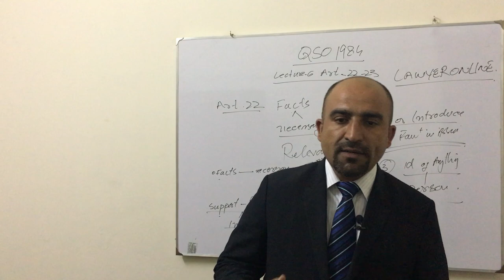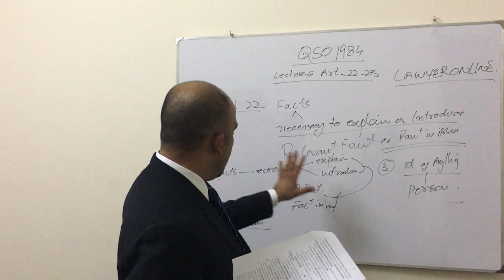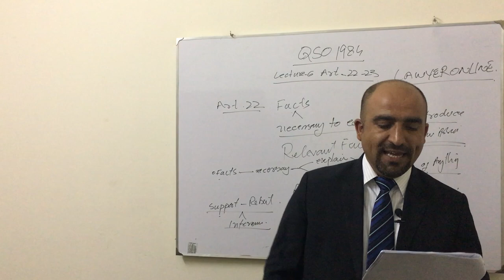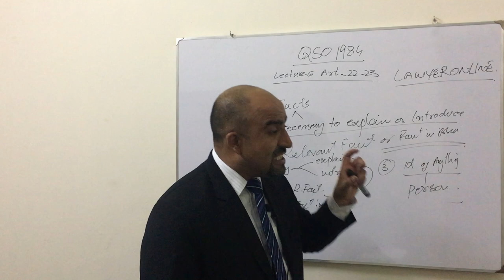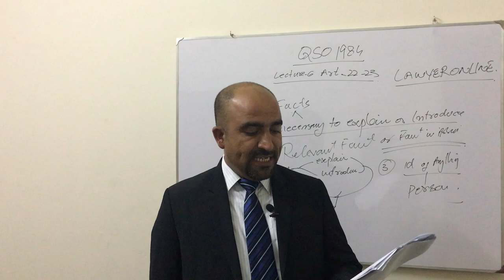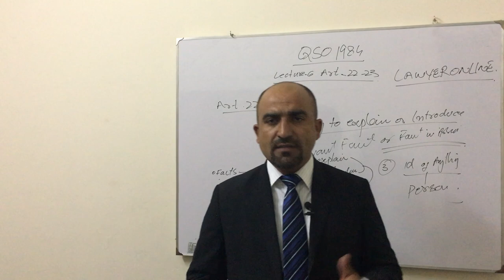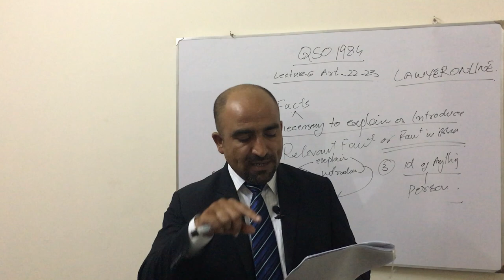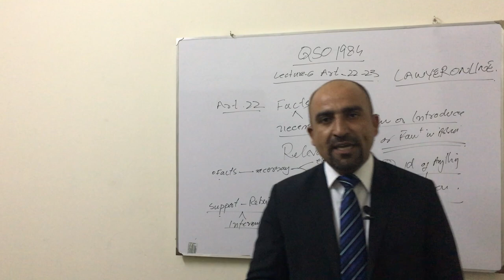identification Parade lecture 6 QSO 1984 Part 2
shankht parade